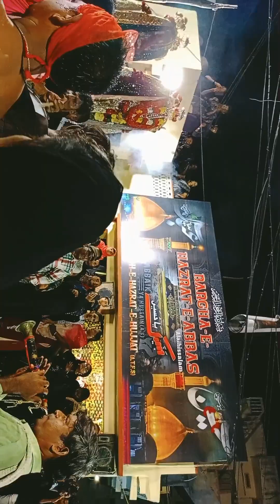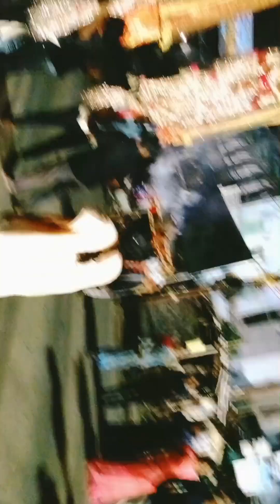Muharram 9th day night vuregimpu in machilipatnam Muharram vibes